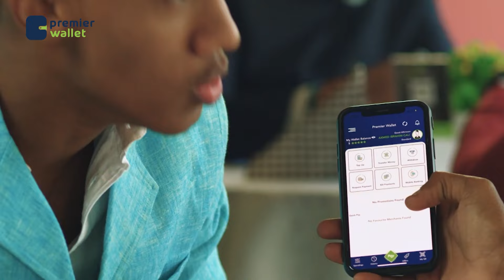Xil Cagaweyne”Baarlamaanka 11-aad wuxuu ku dhiiraday inuu dabarka ka furo waxka badalka Dastuurka”